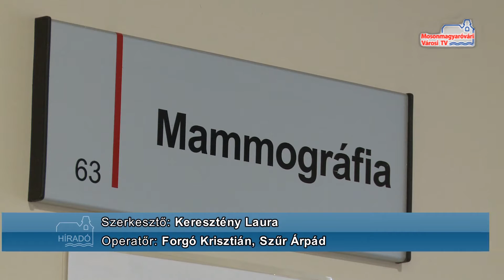Emlőrák szűrőprogam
A mellrák a magyar nők leggyakrabban előforduló daganata. Évente több mint 5000 új esetben diagnosztizálnak emlőrákot, és ebből 2000 nő bele is hal a betegségbe. A Karolina Kórház idén májustól közel 30 helyszínen tartott mellrákszűrő programot, figyelmeztetve a vizsgálatok fontosságára.